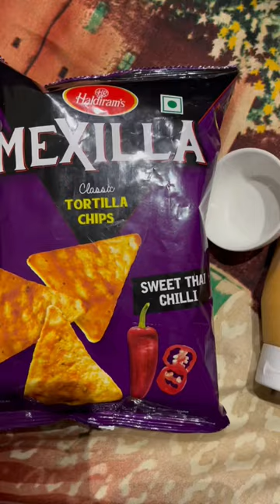ASMR tortilla chips